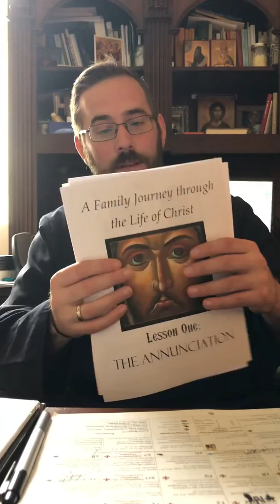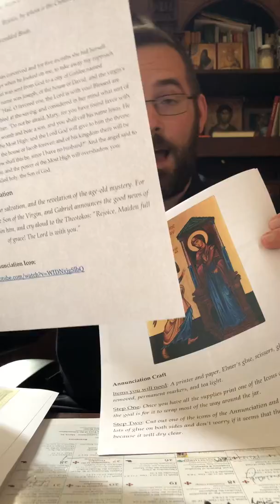A Family Journey through the Life of Christ